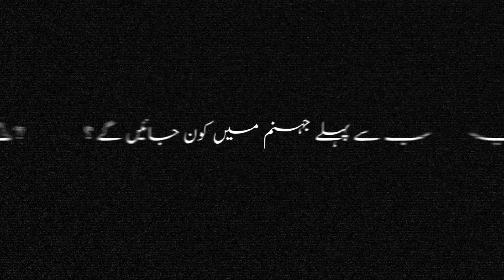😭 Sab se Pehly Jahannami kon honge ? Nouman Raafi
Shaheed ka Martaba ?
Allah ki raah main Sadqa Karne wala ka Maqam ?
Quran ke Aalim ka Martaba ?
New islamic bayan 2024
ریاکاری
Riyakaari in Islaam